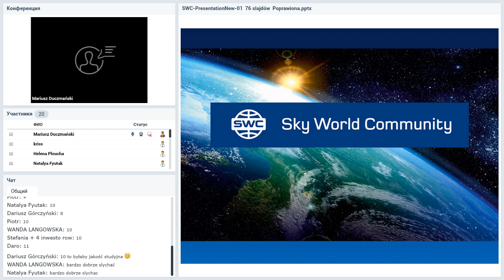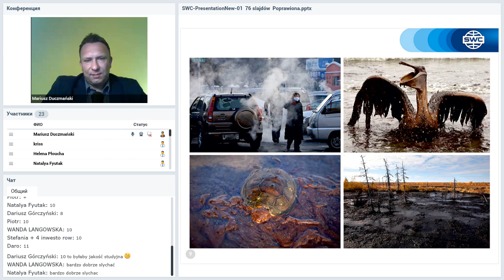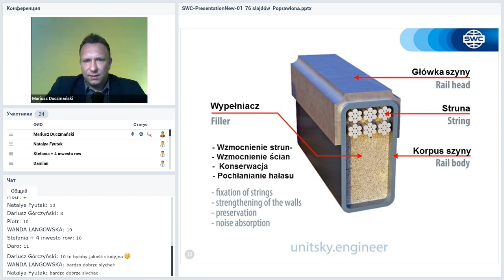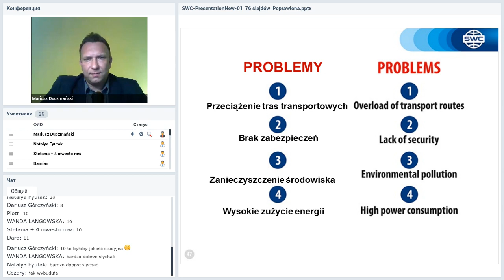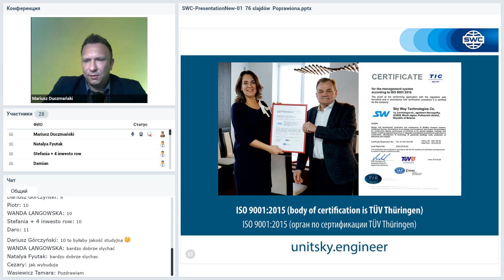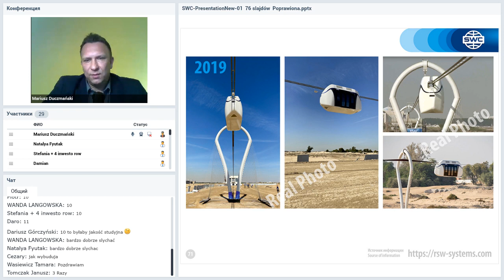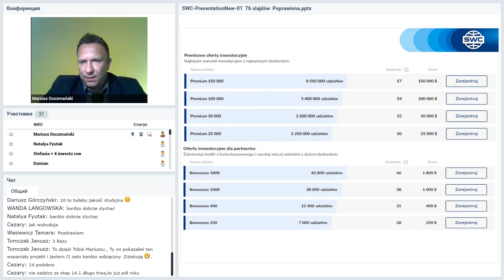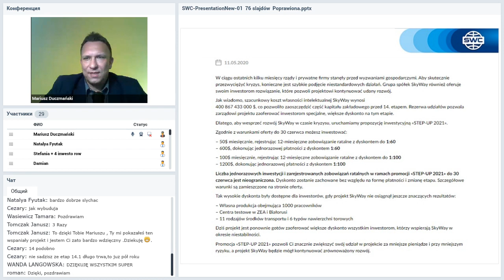Вебинар от 03.06.2020. Presentation of the technology. Польша.